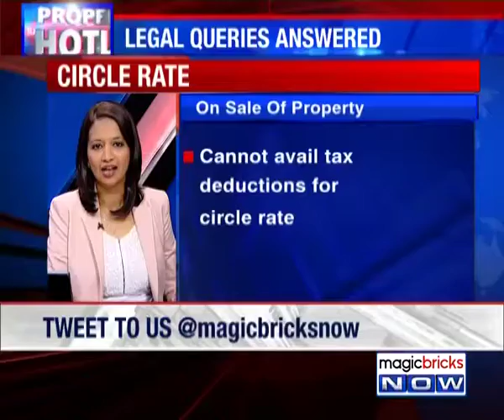FAQ: How to register a property? - Property Hotline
Expert: Anshuman Jagtap, Associate Partner, Hariani & Co.

Q: I bought a flat in Tata Amantra in Kalyan. My flat is ready for possession and I have paid all the dues. However, Tata Housing is insisting that they will hand over possession only once the sale agreement is registered and stamp duty is paid. I do not have immediate funds to register the property. I want clarity regarding the following:

Answer: Registration is mandatory under MOFA. Builder has to hand over possession as per the agreement between parties. In case of delay, builder has to refund amounts with 9% interest.The agreement is to be registered before the payment of more than 20% of the sale price of the flat. Registration is to be done within 8 months from the date of execution of the Agreement